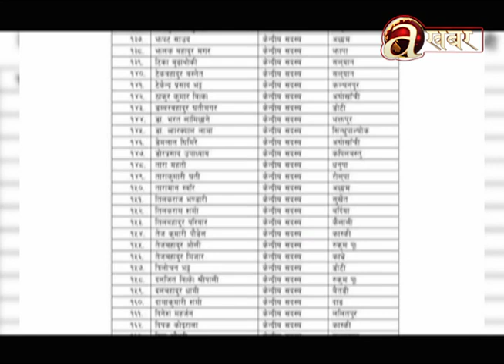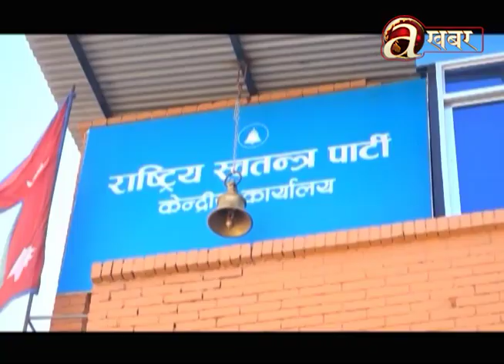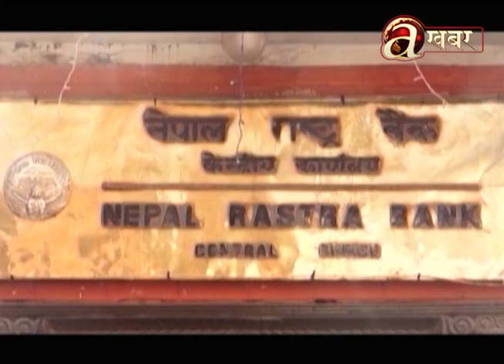खास-खास खबर | 7 PM | 09.02.'23